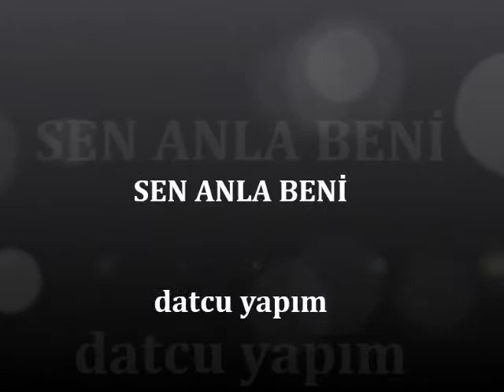FATIH KISAPARMAK- SEN ANLA BENİ